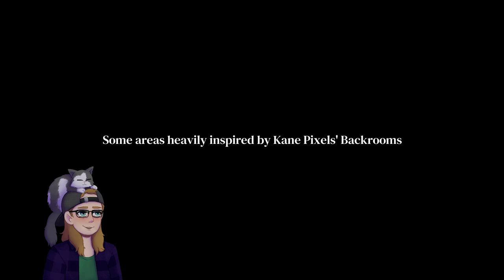ArcherDeeDee Twitch VOD | The Complex: Found Footage / Pumpkin Panic - Oct 5 2023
VOD of ArcherDeeDee's stream from Oct 5 2023. Games played were The Complex: Found Footage and Pumpkin Panic.